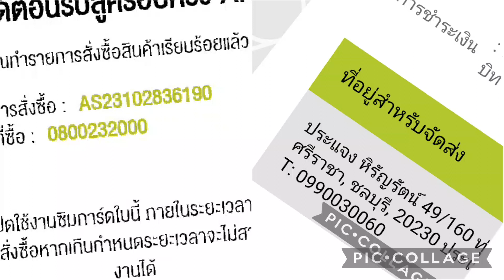Bank off call เค้าจะ vat มาให้แล้วมันเหลือ.. go bank 11 year ฟาก 2 หมื่นได้เท่าไร